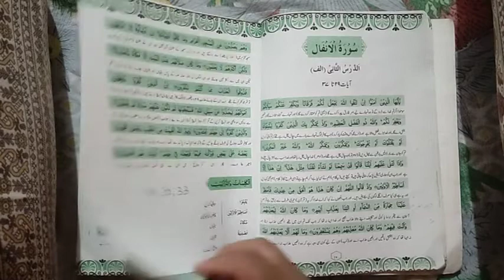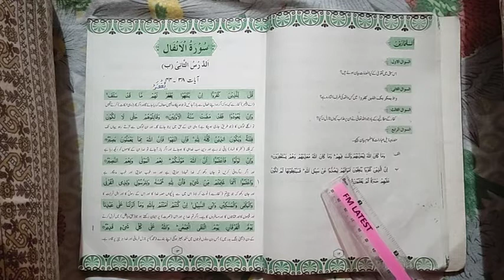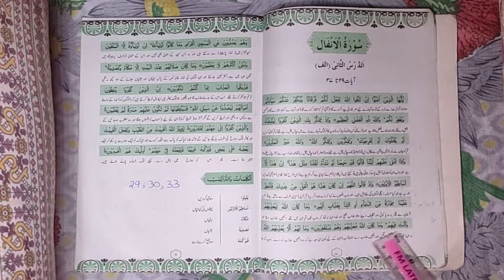Islamiat Class-IX Lecture#4